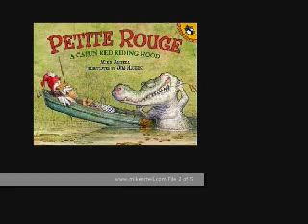Petite Rouge - A Cajun Red Riding Hood 2 of 5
Listen to author Mike Artell read his award-winning book, PETITE ROUGE - A CAJUN RED RIDING HOOD. This is file #2 of 5 audio files.